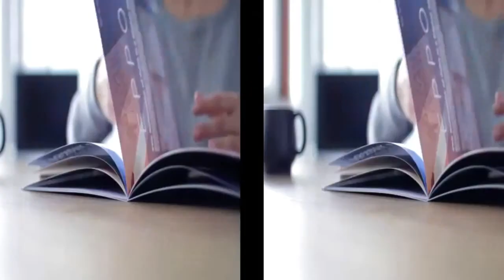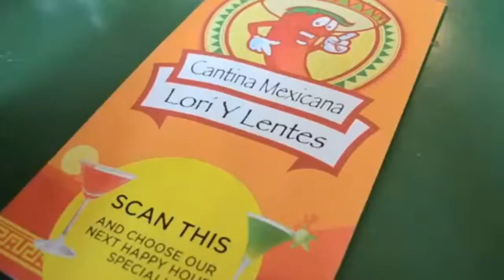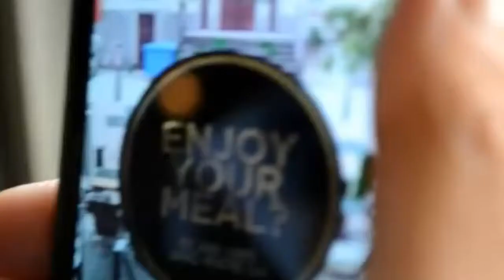Realidad aumentada interactiva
DESCUBRE LA EXPERIENCIA DE LA REALIDAD INTERACTIVA

El concepto de realidad aumentada interactiva es lo que entendemos por superponer contenido virtual (como gráficos, imágenes, botones...) sobre una vista del mundo real, tal y como éste se ve a través de la cámara de un dispositivo smartphone o tablet. La realidad aumentada transforma cualquier dispositivo en una "mirilla mágica", a través de la cual podemos interactuar con el mundo real.

Desde el marketing interactivo a ayudas y procedimientos formativos, la realidad interactiva abre la puerta a nuevas aplicaciones y servicios móviles.

En realidad interactiva te realizamos tu proyecto interactivo para tu casa, trabajo o negocio.
Convertimos el mundo de los elementos estáticos en un mundo en el que las personas pueden interactuar con ellos, haciéndolos más atractivos y útiles.
Desde solo una imagen que nos proporciones, nosotros la convertimos en una imagen de realidad interactiva con la que poder interactuar.

Si deseas que te realicemos un proyecto ponte en contacto con nosotros